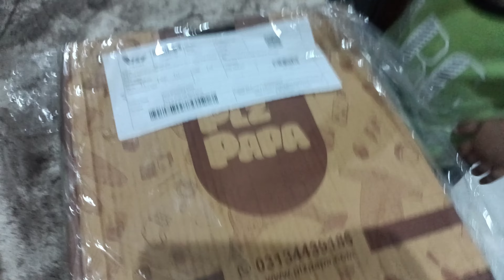Mehar Ali k leay PlzPapa sy aya Toy ap b dakhain kasa hai..!!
Plz papa sy mehar Alivk leay gift..